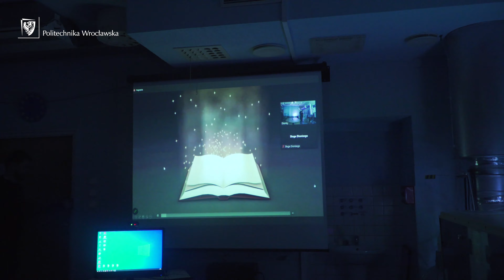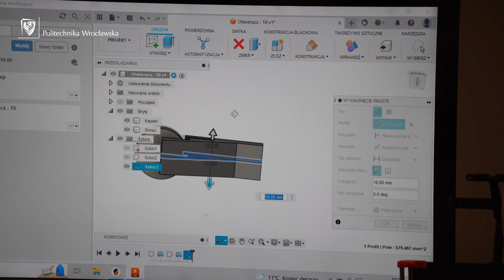Wiedza nie śpi! Noc Politechniki 2023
Ponad 80 wydarzeń – wykładów, warsztatów, pokazów dla dzieci, młodzieży i dorosłych – znalazło się w programie drugiej edycji Nocy Politechniki. Dziękujemy za wyjątkowe wspólne dwa dni!

Uczestnicy wydarzenia mogli m.in. „dotknąć” atomów, zbudować mosty, zwiedzić wirtualne prosektorium czy konstruować kości. Na naszych nocnych gości czekały także inżynierski escape room, wykład z fizyki o… kosmitach oraz partia szachów laserowych i wiele, wiele innych atrakcji.